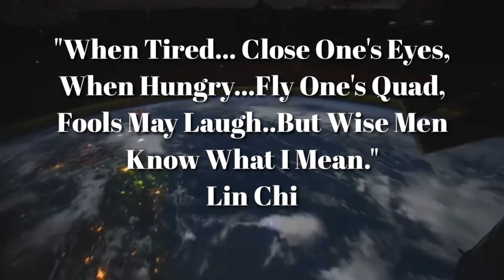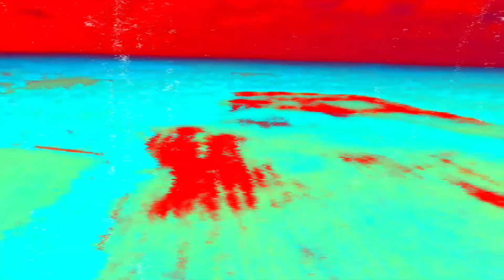The Tao of Bando... Mavic 2 Zoom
Exploring the dark recesses of the Self... And am abandoned Senior Living Center (post apocalyptic vibe)